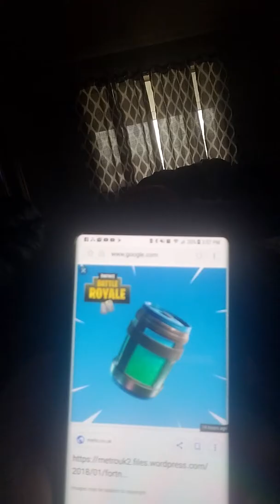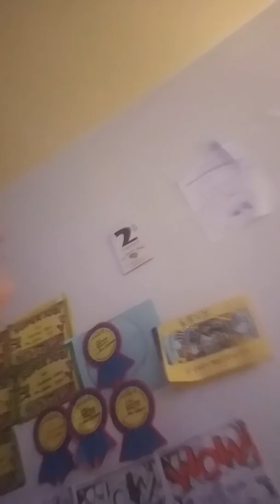New fortnite update chug jug